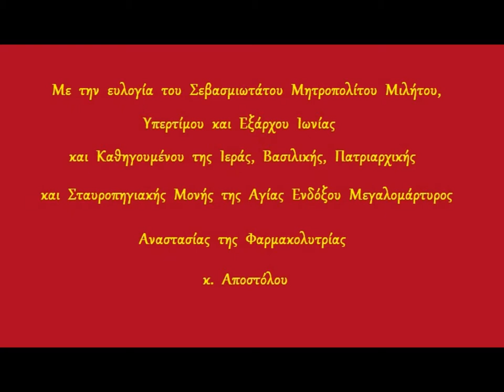ΕΞΕΠΛΗΤΤΕΤΟ Ο ΗΡΩΔΗΣ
Ἐξεπλήττετο ὁ Ἡρῴδης, ὁρῶν τῶν Μάγων τὴν εὐσέβειαν
καὶ τῷ θυμῷ νικώμενος τοῦ ἔτους ἠκριβολόγει τὸ διάστημα.
Μητέρες ἠτεκνοῦντο καὶ ἡ ἄωρος ἡλικία τών βρεφῶν πικρῶς κατεθερίζετο·
μαζοὶ ἐξηραίνοντο καί πόροι γάλακτος συνεστέλλοντο.
Μέγα ἦν τὸ δεινὸν! διὸ εὐσεβῶς πιστοὶ συνελθόντες,

προσκυνήσωμεν τοῦ Χριστοῦ τὴν γέννησιν.

Ψάλλει η ΧΟΡΩΔΙΑ ΑΠΟΦΟΙΤΩΝ ΕΚΚΛΗΣΙΑΣΤΙΚΗΣ ΣΧΟΛΗΣ ΑΓΙΑΣ ΑΝΑΣΤΑΣΙΑΣ.
Χοράρχης : Θρασύβουλος Παπανικολάου , Άρχων Μουσικοδιδάσκαλος της Μεγάλης του Χριστού Εκκλησίας

Ο ύμνος ηχογραφήθηκε στο CD "ΥΜΝΟΙ ΧΡΙΣΤΟΥΓΕΝΝΩΝ"
Το βίντεο, όπως κάθε προσωπική μου παραγωγή, δεν έχει κερδοσκοπικό χαρακτήρα και δεν επιτρέπεται η παρουσίαση μέρους ή όλου σαν παραγωγή άλλου, εκτός αν έχει προηγηθεί συνεννόηση (γραπτή ή προφορική) με την παραγωγό ή αν αναφέρεται η πηγή.